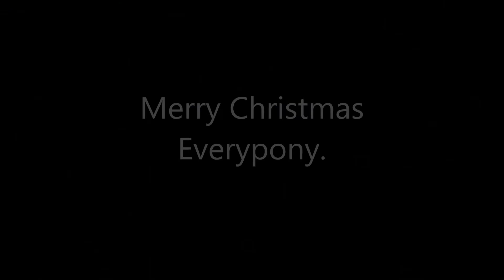X Mas special 2016 (with the Heart Coral in group)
Merry Christmas everypony.

Song: Pinkie´s Present and The Heart Coral from My Little Pony.